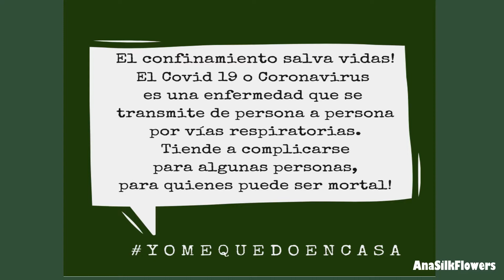Pandemia Coronavirus 2020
Confinamiento por la Pandemia 2020
Coronavirus (COVID-19)

El Covid 19 nos frenó nuestras vidas.
Una actitud positiva es fundamental!